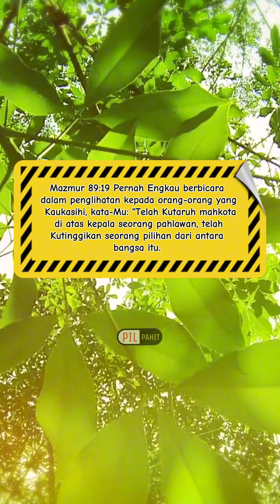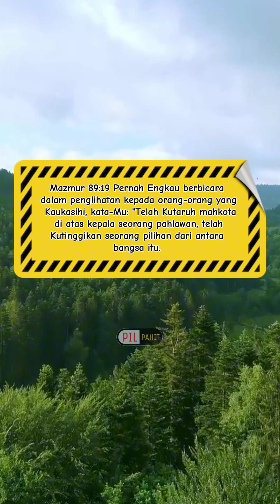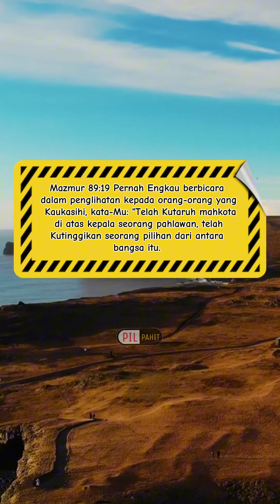Raih Kekuatan Ilahi